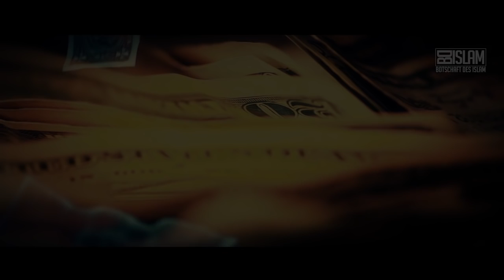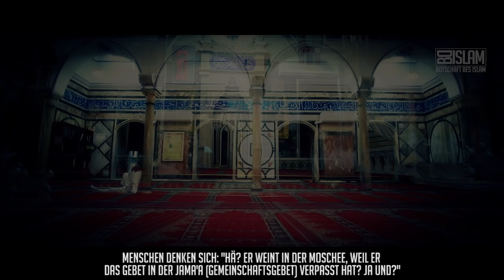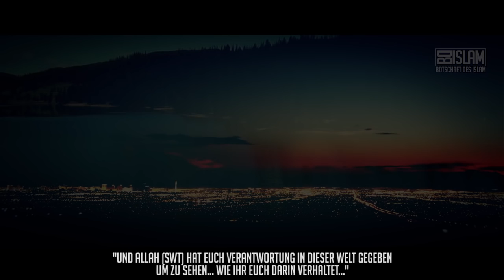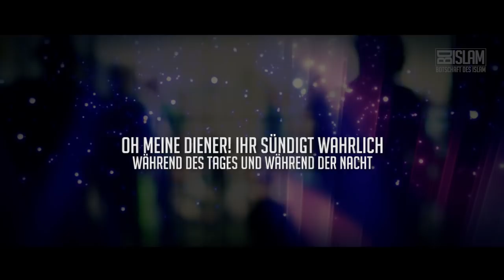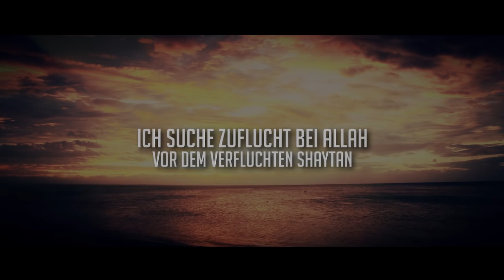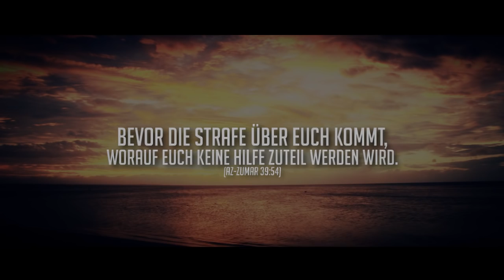Das irdische Leben - Teil 3 ᴴᴰ ┇ Emotionale Worte ᴴᴰ ┇ BDI